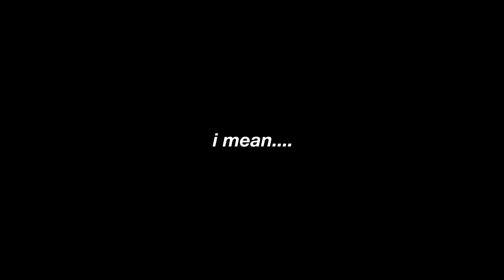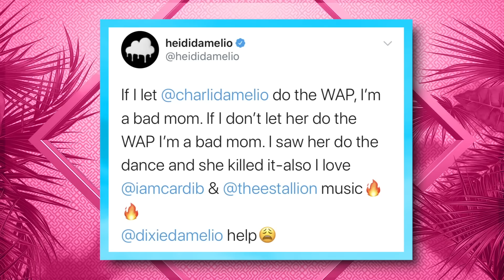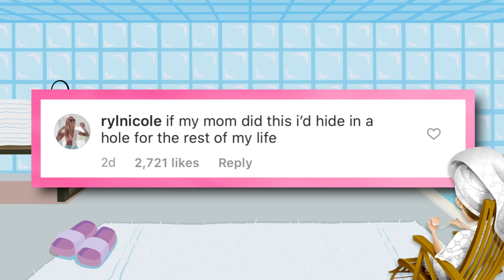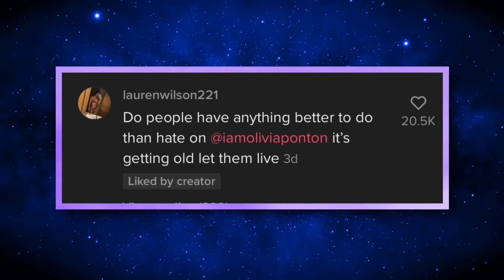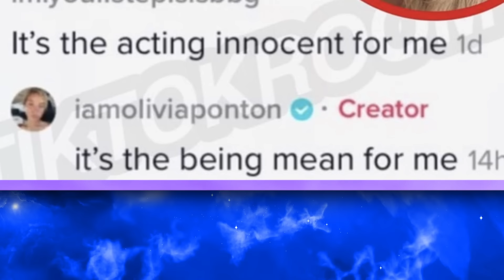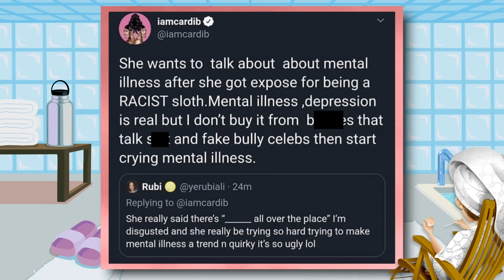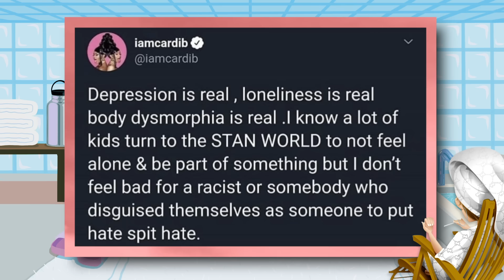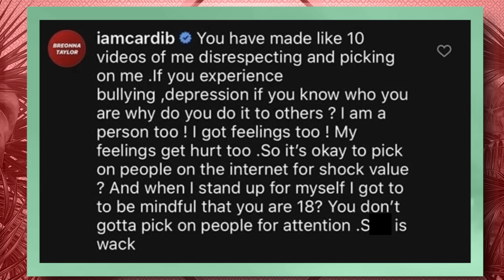Charli DRAGGED For WAP Dance & Her Mom RESPONDING!, Olivia With JAKE PAUL?!, Cardi B ENDING Emmuhlu